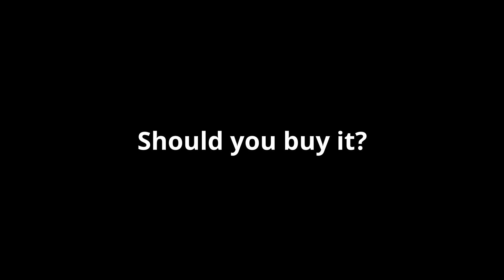1987 Dodge Daytona Review! - Roblox Greenville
This is a small Greenville channel for people who want to watch reviews, test videos, and POV drives when they’re bored. It’s a getaway from larger channels. Join me as we are on the road to 1K!
PC Specs:
i7-10700
RTX 2060 Super
16GB RAM
512GB SSD
1TB HDD
I use DaVinci Resolve 17 to edit.
Other Social Media Links
Want to collaborate or write a nice message to me?
TheAceOfDukes
Enjoy your day!
The daytona. What a great, futuristic at the time car. This car is really good, but will it hold up to the tests? Let’s find out!

Also forgot to mention, this car TALKS!
0:00 - Intro
0:30 - Acceleration & Top Speed Test
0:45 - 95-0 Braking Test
0:54 - Night Light Test
1:26 - Sound Test
1:58 - Test Drive
2:29 - Is this the right car for you?
2:37 - Should you buy it?